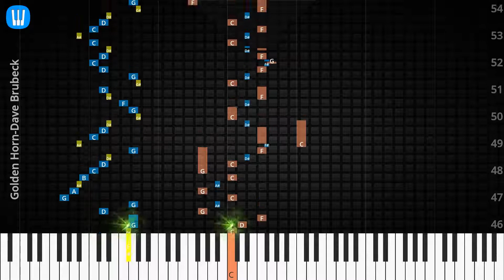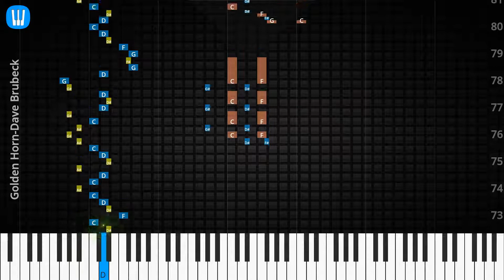🎹Solo & Chord, Golden Horn, Dave Brubeck, Synthesia Piano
♫ Synthesia Piano Tutorial, Solo & Chord: Golden Horn, Dave Brubeck

♫ Dave Brubeck Piano Tutorial
♫ Dave Brubeck Chord
♫ Dave Brubeck Lyrics
♫ Dave Brubeck Subtitle
♫ How to play Golden Horn
♫ Golden Horn Piano Chords
♫ Golden Horn Piano Easy
♫ Golden Horn Piano Difficult
♫ Golden Horn Piano Cover
♫ Golden Horn Piano Remix
♫ Golden Horn Piano Tutorial
♫ Golden Horn Notes
♫ Golden Horn Piano Tiles
♫ Golden Horn Easy Slow
♫ Golden Horn Academy Piano